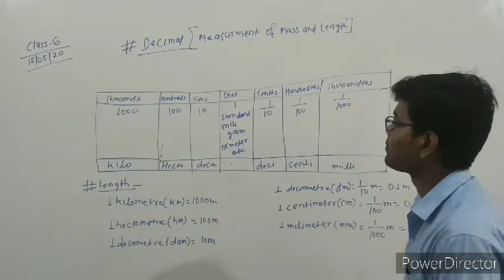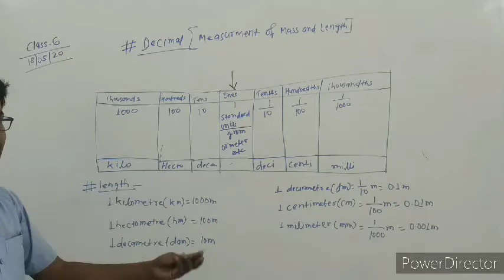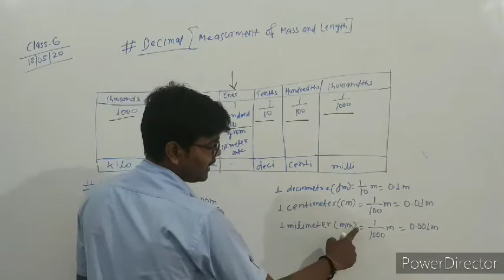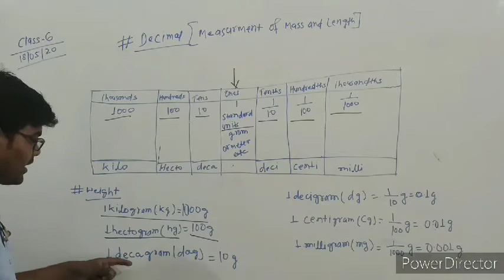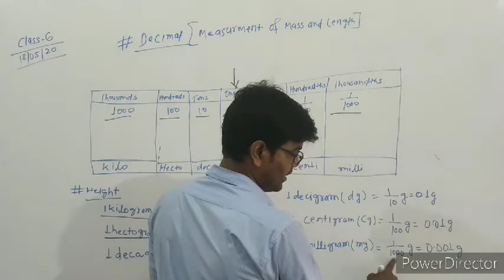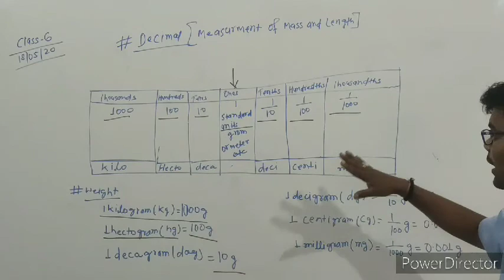Lecture_21_Class 6 ( Mathematics )